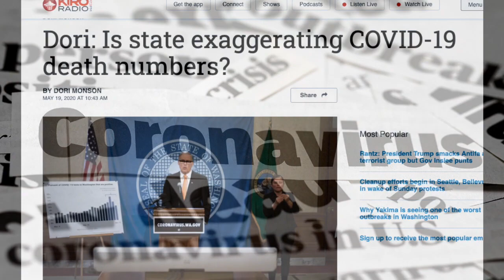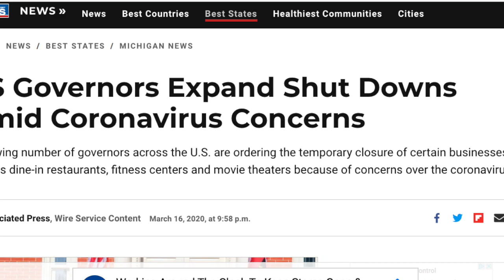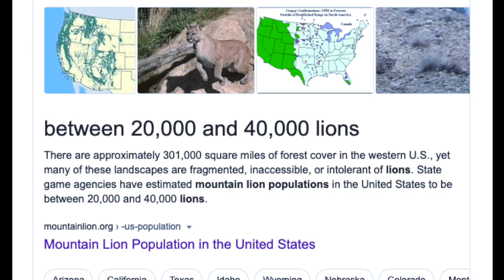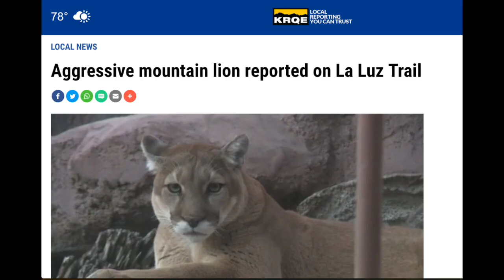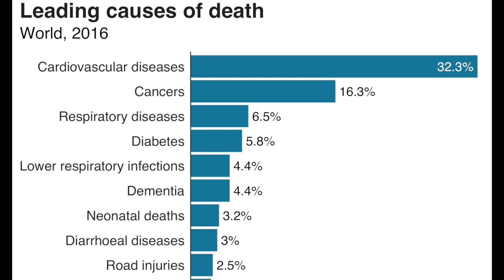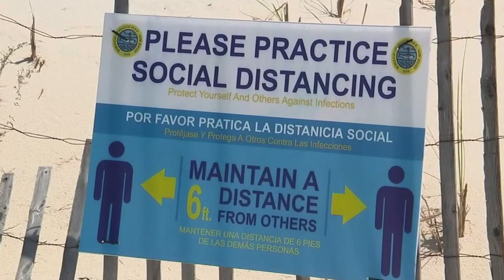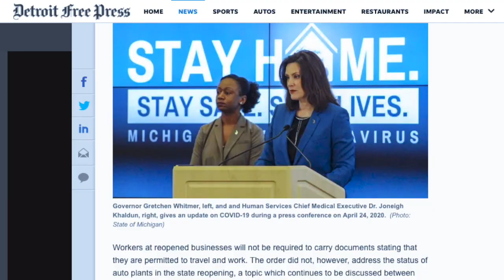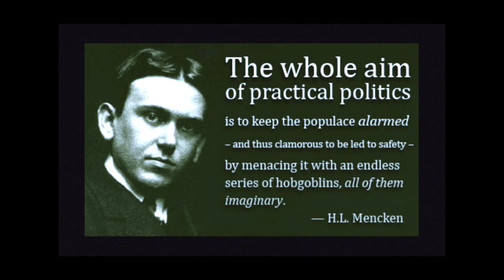FOCUS and FEAR (Covid-19)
If others can control your FOCUS and AWARENESS, then they can control your perceptions, fears and behaviors.

Even though YouTube REMOVED my video explaining why the "shutdowns" were pointless, stupid and evil (despite that video violating none of their "community guidelines"), you can now view it on Bitchute, here:

To learn more about how "governments" always use FEAR to increase their power and decrease your freedom, read "The Most Dangerous Superstition."